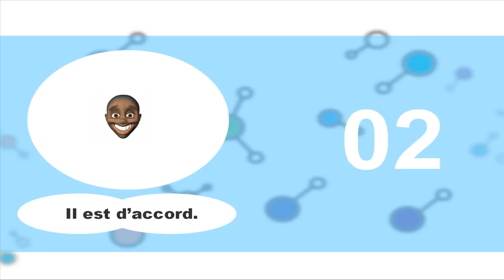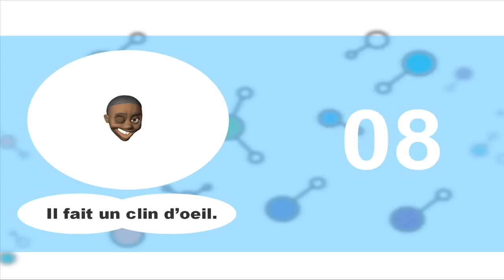Вивчаємо французську # Vocabulaire # Volume4